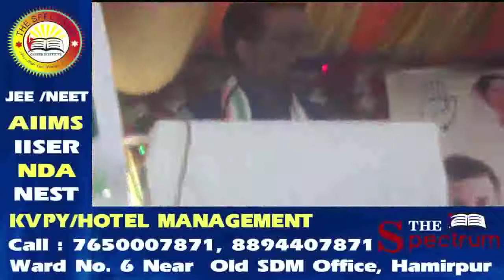भारतीय जनता पार्टी ने चुनावों से पूर्व ही मान लिया था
भारतीय जनता पार्टी ने चुनावों से पूर्व ही मान लिया था कि उनके दो सांसद चुनाव नहीं जीत पाएंगे। इसलिए कांगड़ा और शिमला संसदीय क्षेत्र से दोनों सीटिंग सांसदों के टिकट काट दिए गए। कांग्रेस के संसदीय क्षेत्र के जनरल हाउस में कांग्रेस विधायक दल के नेता मुकेश अग्निहोत्री ने कहा कि भारतीय जनता पार्टी में आजकल विरोधाभास चला हुआ है। पार्टी को अभी अपने एक मंत्री को हटाना पड़ा। प्रदेश के मुख्यमंत्री जयराम ठाकुर को अपने भविष्य का डर सताने लगा है। हालात ऐसे हैं कि वे मंडी से बाहर ही नहीं निकल पा रहे हैं। उन्हें डर है कि कहीं मंडी से भाजपा प्रत्याशी की हार हो गई तो पता नहीं कि उनका क्या होगा।